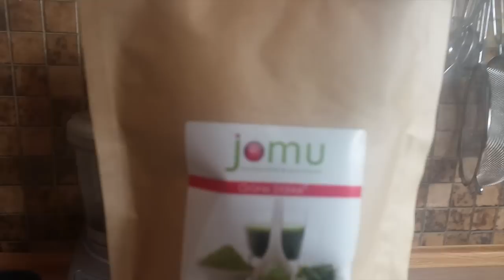MOMMY FOOD DIARY - Was eine stillende Mutter an einem Tag isst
die "VeganBaby"-Reihe geht weiter nach kurzer Pause. die Aufnahmen sind schon etwas älter. wir hatten aus Versehen die Frühatückaufnahmem gelöscht und haben es nochmal filmen müssen. da wir aber jeden Tag Smoothies trinken, spielt das keine Rolle.Als nächstes ist ein Video über das Stillen geplant. habt ihr Fragem dazu??
Liebe Grüße
Catherine
Unsere Top5-Bücher zum Thema Schwangerschaft und Geburt:

1. Die selbstbestimmte Geburt
2. Hypnobirthing
3. Gesund von Geburt an
4. Luxus Privatgeburt
5. Hebammensprechstunde

Unser 5 Lieblings-Rohkostrezeptbücher: (Must-haves)

► Kirstin Knufmann "Raw!"
► Boris Lauser "Go Raw- Be Alive"
► Judita Wignall "Going Raw"
► Cherie Soria "Rawfood for Dummies"
► Chantal Sandjon "Rohvolution

Unsere top 5 Bücher/DVDs zum Thema Veganismus:

► Vegan für Einsteiger (30 Rezepte von uns)
► Vegan in Topform
► "Gabel statt Skapel" (DVD)
► Vegan for Youth

Wichtige Geräte, die wir in unseren Rezeptvideos verwenden:

► Unser Dörrautomat von Excalibur

► Küchengerät von Cuisineart